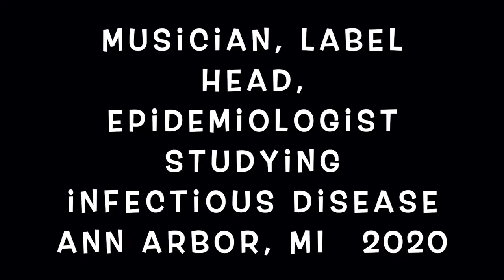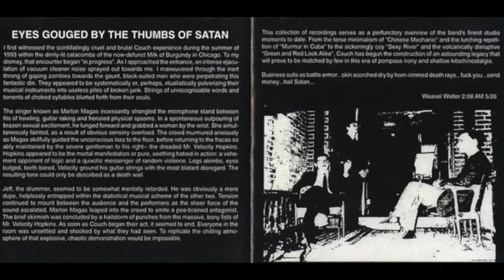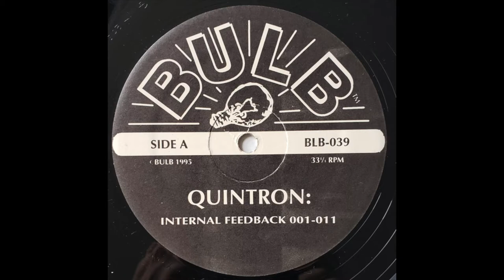PETE LARSON INTERVIEW WITH SOUNDS